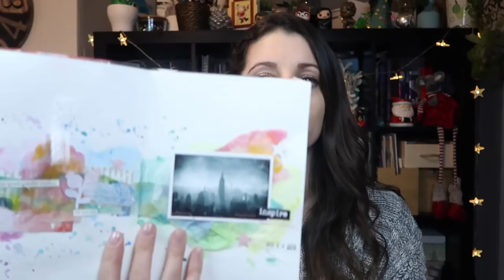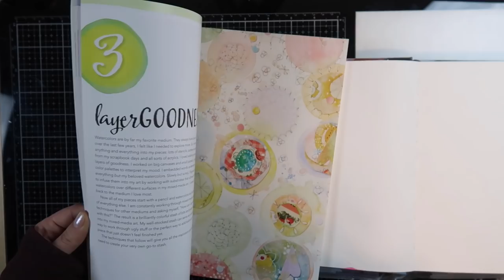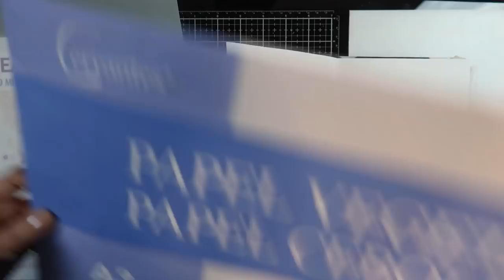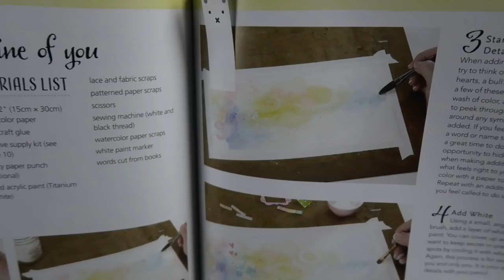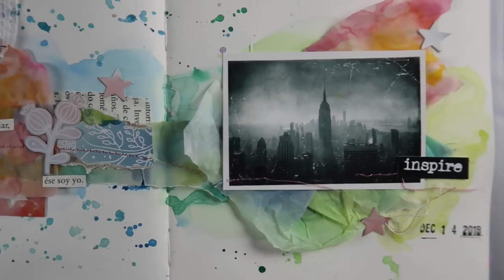ART JOURNAL │ PAPEL Y ACUARELAS │ Danielle Donaldson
Hoy hacemos otro break de la navidad, que ufff, me tiene agotadita ya tanta nieve y tanta cosa navideña!!

En esta ocasión, utulizo uno de los libros que os enseñé en la review de libritos lindos creativos. Os dejo aquí el vídeo, por si no lo has visto y te interesa:

Danielle Donaldson es muy crack de la vida y cojo totalmente sus ideas y las plasmo en mi cuaderno de Art Journal de la tita Jane, que es perfecto para mixmediear.

Mixed media a tope!
Acuarelas a tope!
Manchurrones a tope!
Art journal a tope!
Hilachos a tope!

¡¡¡¡Vamos mi gente que esto inspira!

    L I N K S   A F I L I A D O S   A M A Z O N

CUADERNO ART JOURNAL
JANE DAVENPORT
23X15cm

CUADERNO ART JOURNAL
JANE DAVENPORT
30X23cm

LIBRO CREATIVE GIRL
DANIELLE DONALDSON (Inglés)

LIBRO CREATIVE GIRL
DANIELLE DONALDSON (Francés)

TABLA CRISTAL NEGRA TONIC STUDIOS
TIM HOLTZ

PISTOLA CALOR ARTEMIO

ALFA STYLE 30

AGUJAS UNIVERSALES 100
MÁQUINA DE COSER

KIMU PRO

TRÍPODE HAMA

TABLETA GRÁFICA
WACOM

iPad 2018
128 GB

APPLE PENCIL

LAURA BENITO
Apartado de Correos 10
28232, Las Rozas
Madrid, ESPAÑA